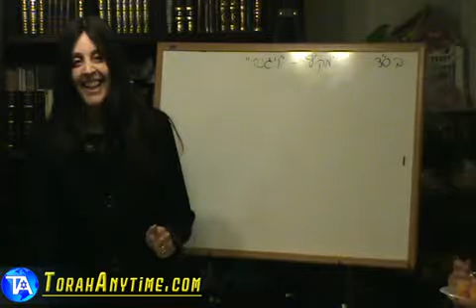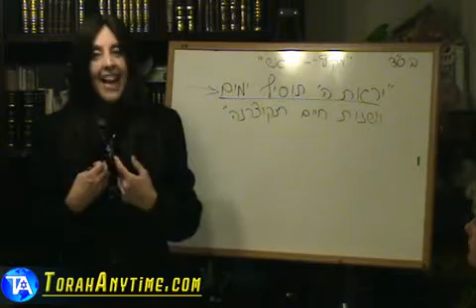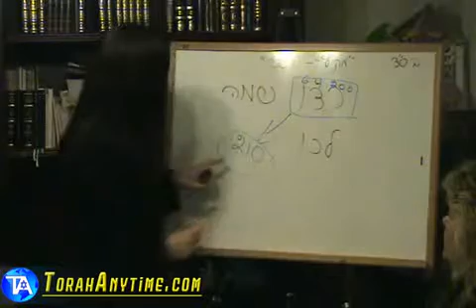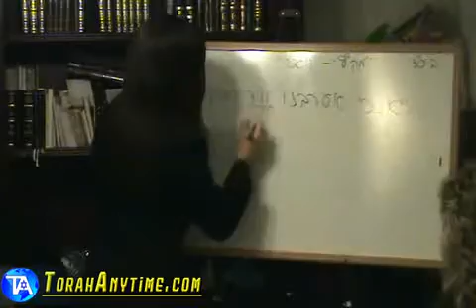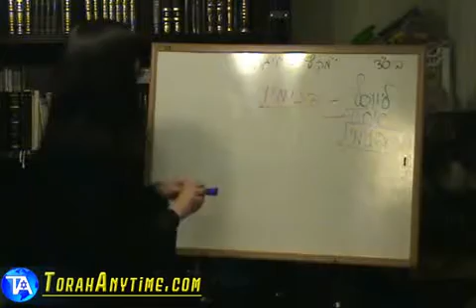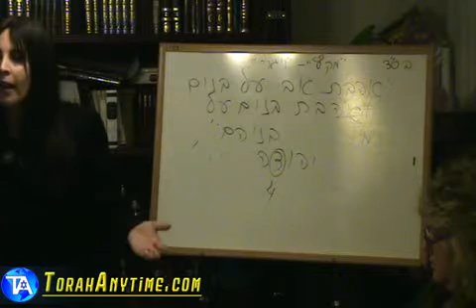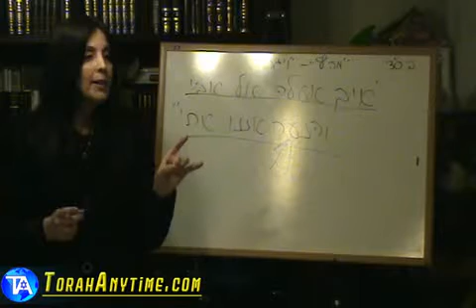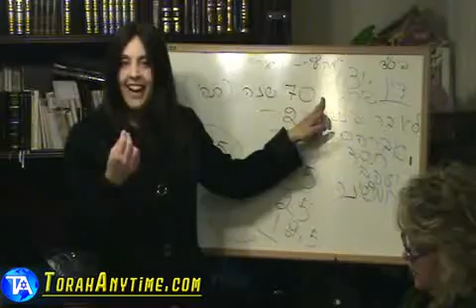״ויהי מקץ שנתיים על ימים״ מדרש שואל ממתי שנים הם ימים וימים הם שנים? פרשת מקץ ופרשת ויגש 12/22/2009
רבנית איריס: ״ויהי מקץ שנתיים על ימים״ מדרש שואל ממתי שנים הם ימים וימי הם שנים? פרשת מקץ ופרשת ויגש 12/22/2009